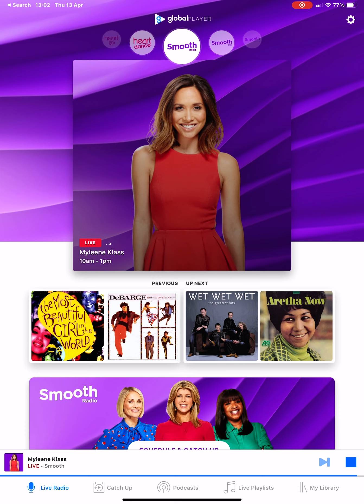Smooth radio 1.00pm